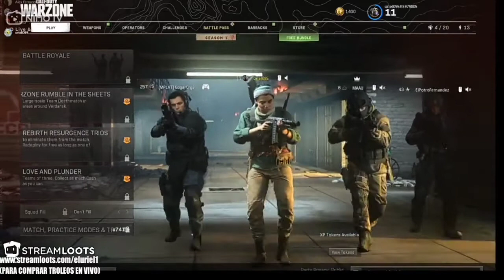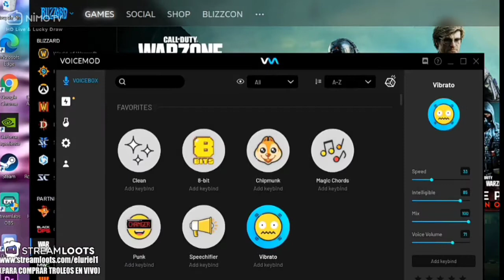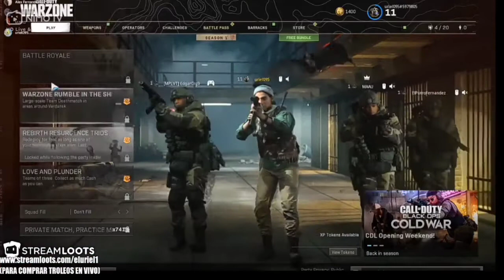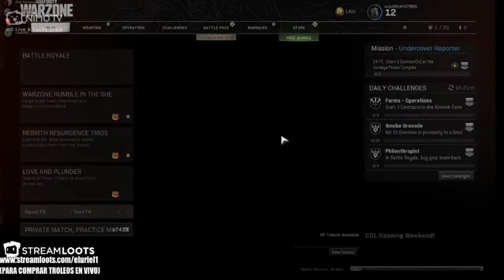StreamViejo | URIEL y MAAU en WARZZZONE | Febrero 13, 2021 | 3ra. Parte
00:00 maau uriel warzone